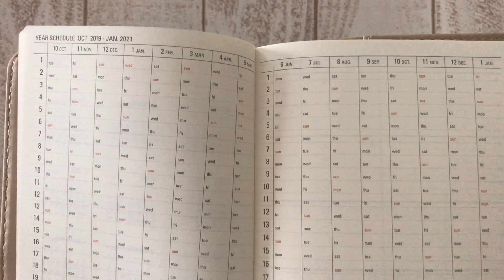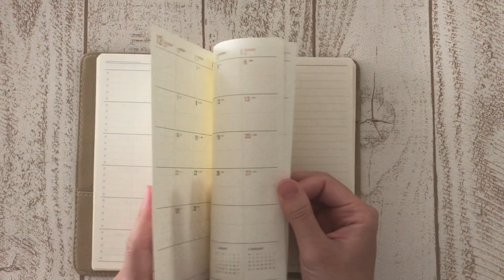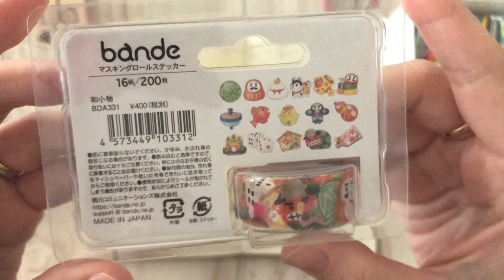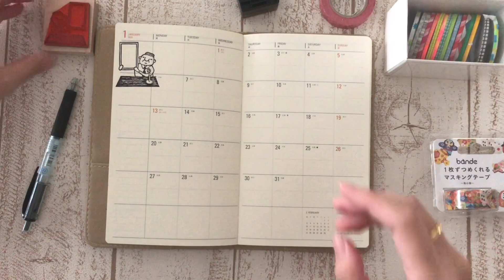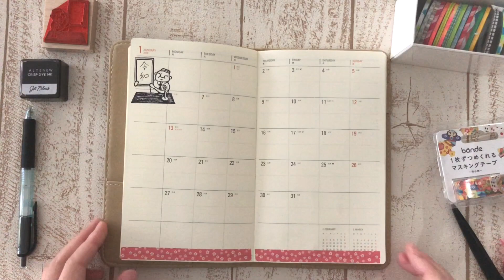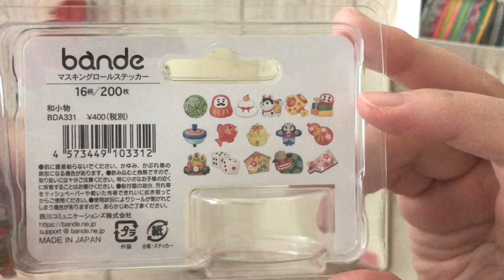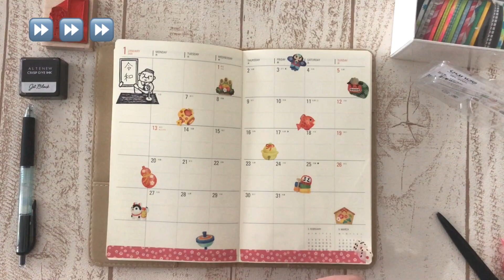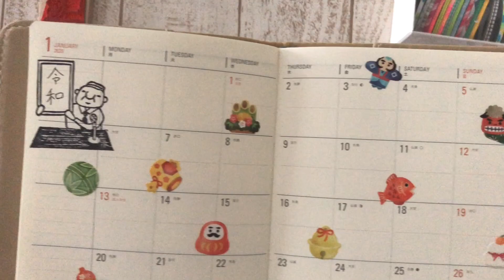【手帳デコ】マンスリーを超簡単可愛く！マスキングテープ・購入品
2020年の手帳紹介と、
1月マンスリーデコです。
とても簡単にできますのでぜひ作ってみてください☆
デコったあとはカラーペンで書き込むとさらに楽しくなりますよ☆

2020年の手帳はハイタイドの手帳にしました！
これからよろしくmy 手帳♡

紙ものの作り方や作業動画、購入品紹介をしています☆
質問、リクエスト大歓迎です☆